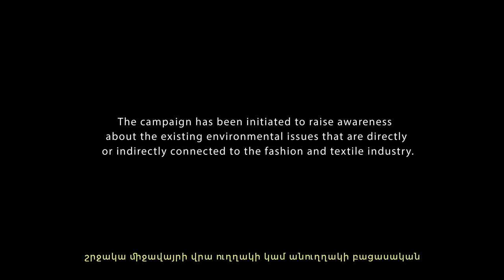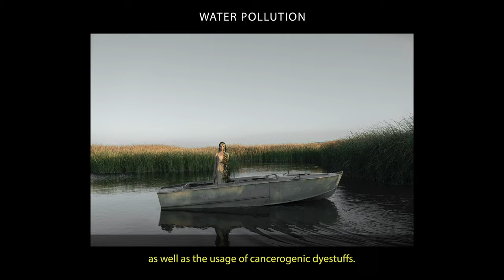Tackling sustainability issues in Armenian fashion and textile industry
The campaign has been initiated to raise awareness about the existing environmental issues that are directly or indirectly connected to the fashion and textile industry: Loss of biodiversity/usage of leather & fur, Recycling/plastic pollution, Cancer causes, Cruelty/hunting, Water pollution.
Speakers:
Helen Fazey, UK Chargé d’Affaires ad interim in Armenia, with the personal rank of Ambassador
Dr. Irina Ghaplanyan, Political Scientist and Instructor, Former Deputy Minister of Environment
Livia Firth, Eco Age Founder & Creative Director
Vahan Khachatryan, Designer & President at FDC Armenia
Elen Manukyan, Co-founder & Project Leader at FDC Armenin
Fashion Designers, brands: ZGEST, RUZANE, SONCESS, Nelly Serobyan, LOOM Weaving, Narre, Naghash, Tumo Studios, SOORS, 4tysevenjewelry
Make-up: Hranush Yeghoyan & Make up studio
Film by: Caleria Projects
The campaign has been organized in the framework of "Supporting SMEs and Creating Sustainable Ecosystem for Armenian Textile Industry" project funded by the UK’s Good Governance Fund (GGF) with UK aid from the British people.